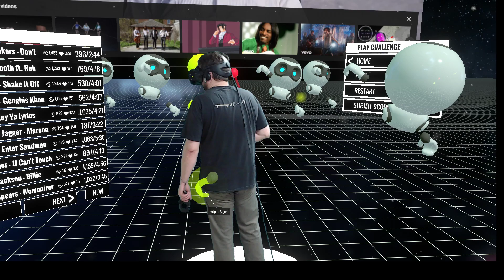Soundboxing VR || Genghis Khan by Miike Snow || VR Mixed Reality Gameplay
Doc playing "Genghis Khan" by Miike Snow in Soundboxing VR